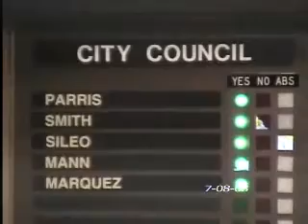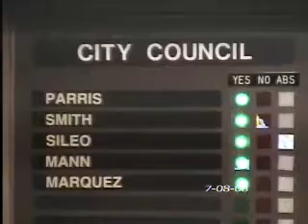City Council/Redevelopment Agency meeting - 07/08/2008